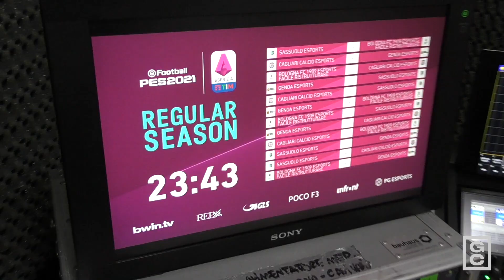eSerie A TIM Pes | La giornata del Genoa Esports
Il dietro le quinte del girone vinto dal Genoa Esports: gli "Accurso Brothers" Npk_02 ed emanueleaccurso alle prese con gli avversari della eSerie A TIM